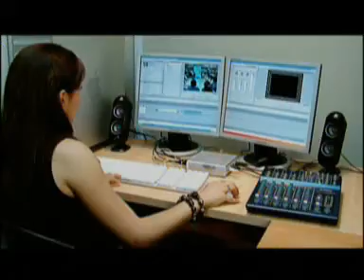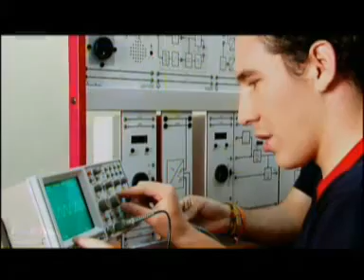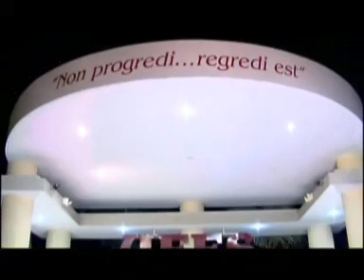Video Institucional 2009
Video Institucional de la Universidad de Especialidades Espíritu Santo